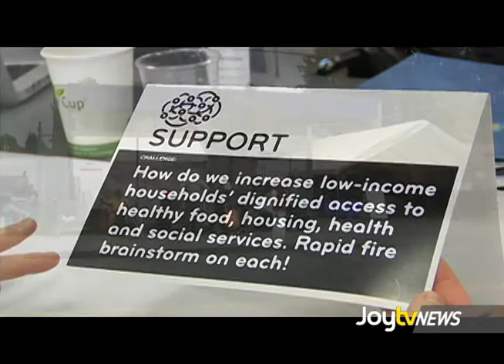JoytvNews - Poverty Reduction Plan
18% of Surrey residents are living in poverty and the city is strategically working to develop a "Poverty Reduction Plan".  Leah Bolton checks out the progress and hits the streets...